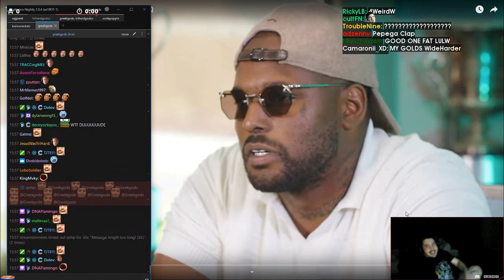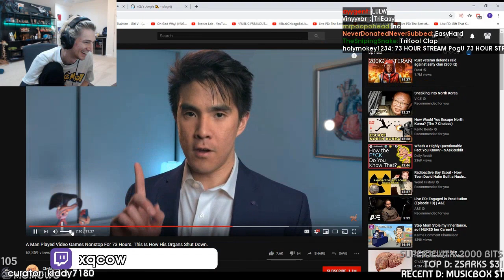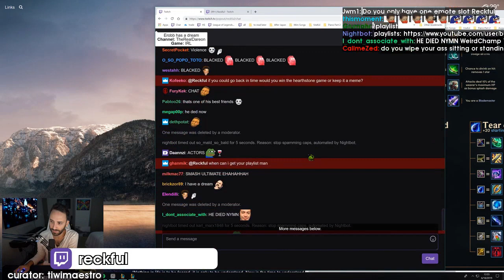Daily Twitch Highlights (With Chat): Attempting to take out water | Cyr speaks too soon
[00:00] Just_Chatting Highlight #1: "MrBeast" shows up and donates to him" clipped by 71_68_208_223

[00:58] Just_Chatting Highlight #2: "Pouring water into the XBOX ONE" clipped by superherodavid22

[01:29] Just_Chatting Highlight #3: "Attempting to take out water" clipped by superherodavid22

[01:57] Just_Chatting Highlight #4: "Trolled into believing theres toxic fumes" clipped by superherodavid22

[02:57] Just_Chatting Highlight #5:  clipped by rag919

[03:23] Just_Chatting Highlight #6: "lul" clipped by deep1906

[04:16] Just_Chatting Highlight #7: "YIKES THESE ARE AMO MODS LULW" clipped by hugekid_

[04:48] Just_Chatting Highlight #8: "bro why you walking in a wheel chair" clipped by stickystickx

[05:17] Just_Chatting Highlight #9: "Cyr speaks too soon" clipped by viewmongous

[06:11] Just_Chatting Highlight #10: "random photo bomb!" clipped by hardwarebbq

[06:31] Just_Chatting Highlight #11: "xQc watches man rap about dying gamer" clipped by kiddy7180

[07:08] Just_Chatting Highlight #12: "gachiHYPER" clipped by tootrodoile

[07:30] Just_Chatting Highlight #13: "losing it " clipped by fearrmyburst

[07:58] Just_Chatting Highlight #14: "Reckful living the good life" clipped by tiwimaestro

[08:46] Just_Chatting Highlight #15: "Toxic Cops..." clipped by gupyyyyyyy

[09:45] Just_Chatting Highlight #16: "WELL DONE BTW LULW" clipped by s0ul_tv